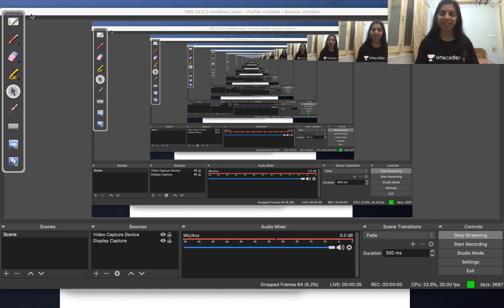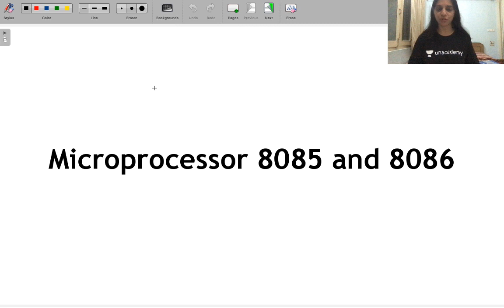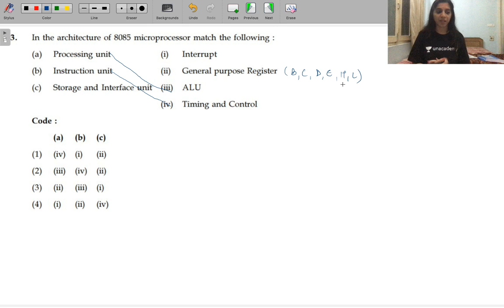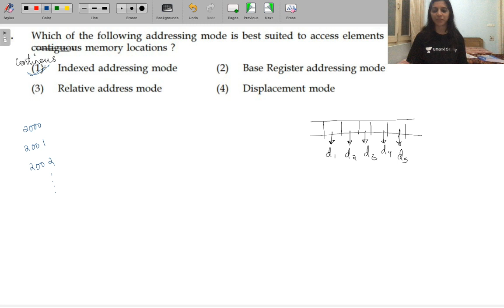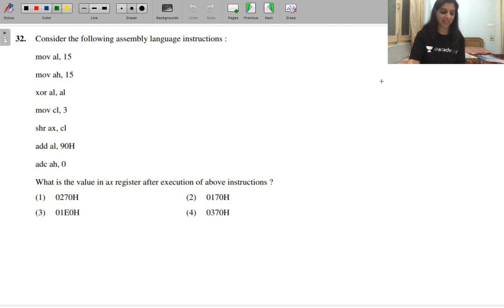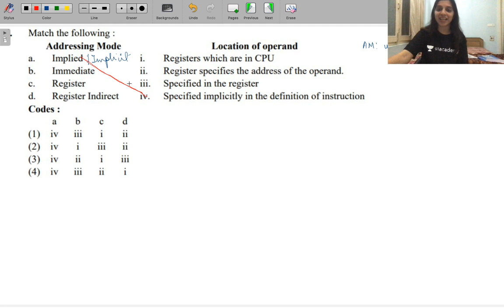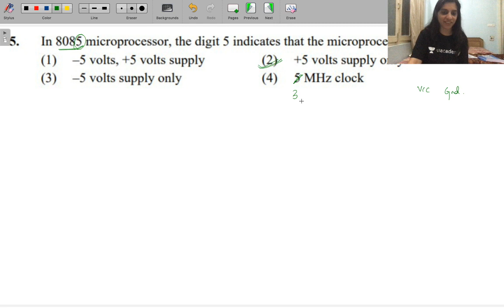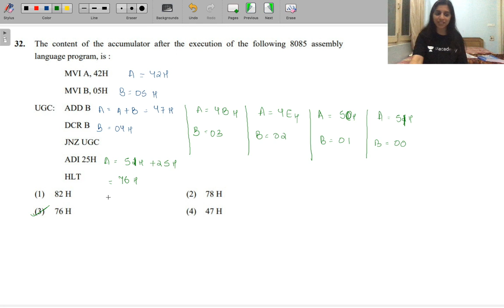Microprocessor 8085 practice questions | Unacademy Live - GATE | ECE | Kritika Mittal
In this session, Kritika Mittal will discuss Questions on the Microprocessors 8085 and 8086. The questions cover the basic concept pertaining to them as well as all possible shortcuts to solve them. This class would be helpful for the aspirants preparing for the GATE exam. The class will be conducted in Hindi and the notes will be provided in English.

Unacademy Plus Subscription Benefits:
1. Learn from your favorite teacher
2. Dedicated DOUBT sessions
3. One Subscription, Unlimited Access
4. Real-time interaction with Teachers
5. You can ask doubts in live class
6. Download the videos & watch offline